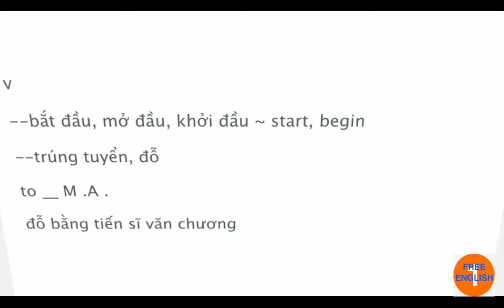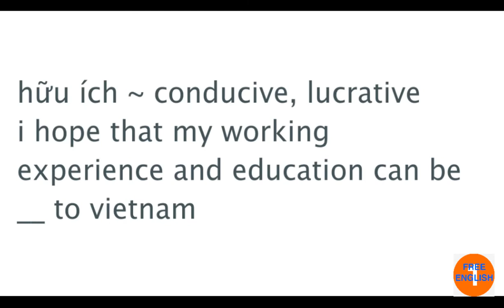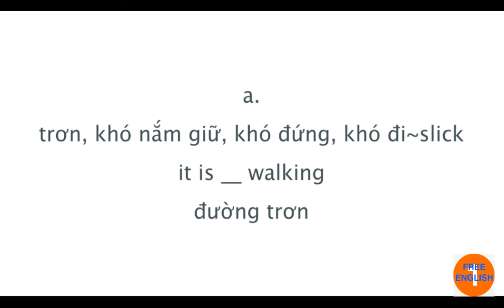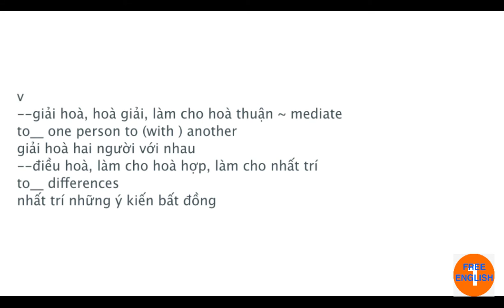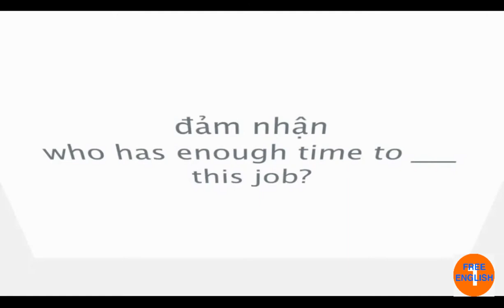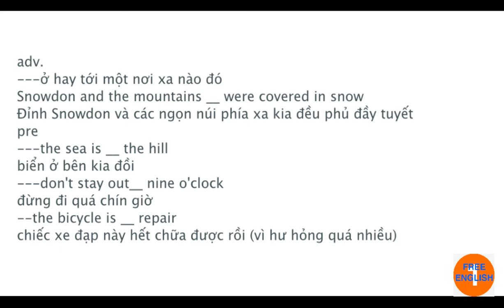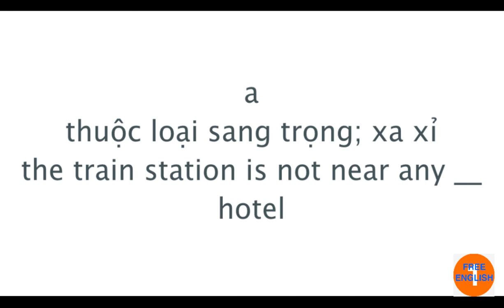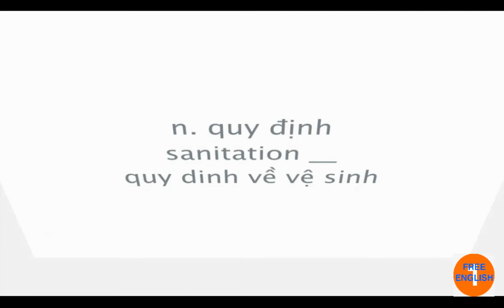Free English -754 Từ Vựng Toeic